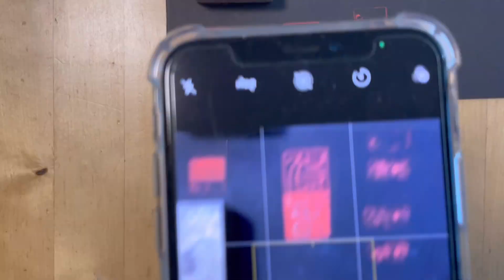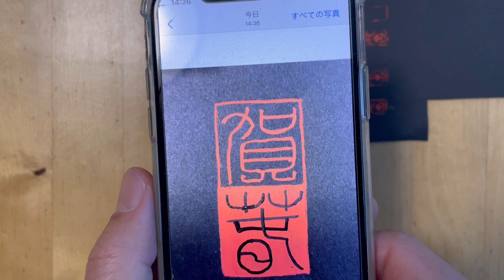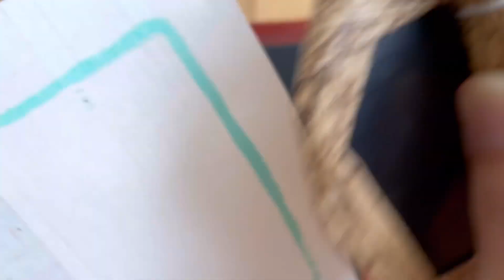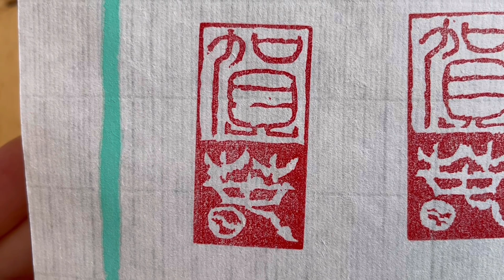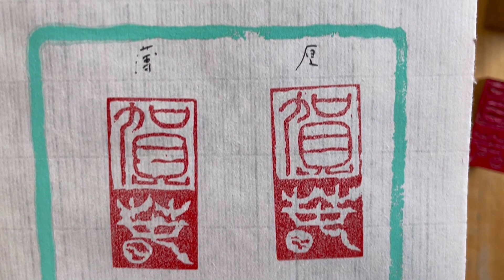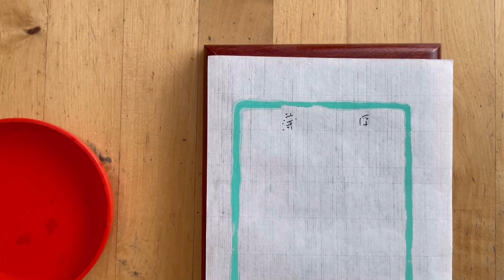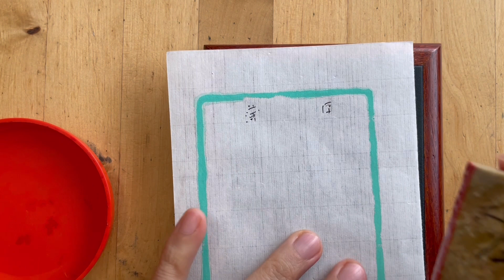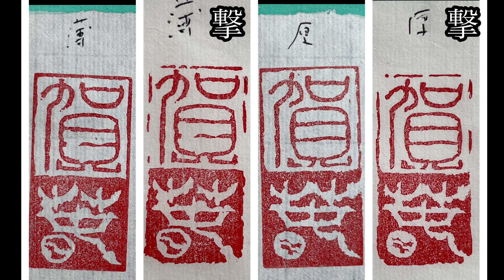本邦初！ 篆刻刀（印刀）の刃の厚みで、どのくらい線は影響が出るか？ 厚刃（鈍角）と薄刃（鋭角）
松丸東魚は「薄刃の印刀を使うことをしない」らしい。薄刃と厚刃では線が違うらしい。期せずして厚刃の印刀を手に入れたので、同じ文句「賀春（なるべく曲線と直線が含まれる文字を選んだ）」を彫ってみようと思う。

白文は単入刀法。線の往復、二度彫りはしない。一発彫り。

準備から押印まで全部撮影。撃辺も加えます。
彫りはノーカット等速！

3:10　布字
6:15　彫り（奏刀）、朱文
54:34　彫り（奏刀）、白文
1:04:40　押印。印泥２種類
1:11:40　撃辺
1:13:23　撃辺後の押印